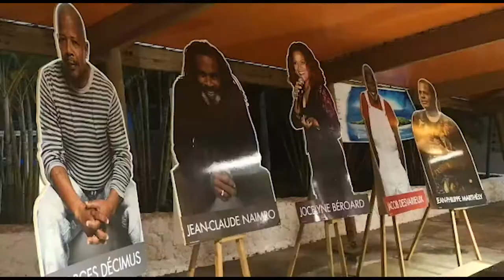Conférence en hommage à KASSAV